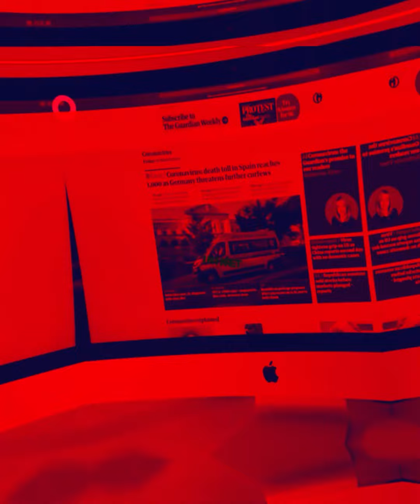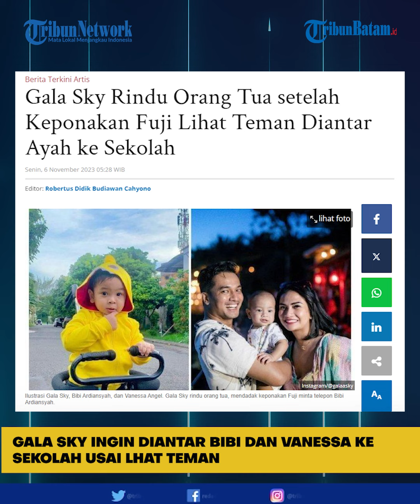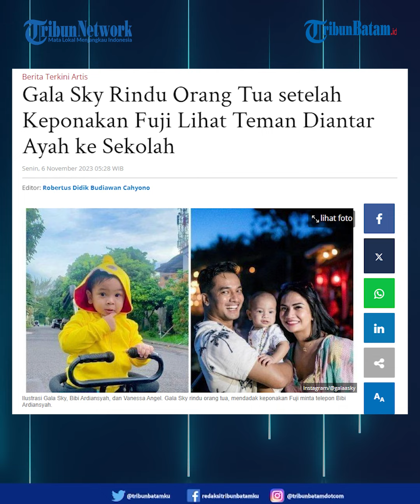Gala Sky Ingin Diantar Bibi dan Vanessa Ke Sekolah Usai Lihat Teman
Gala Sky tiba-tiba rindu orang tua setelah keponakan Fuji melihat teman diantar ayah ke sekolah.

Ternyata anak kakak Fuji, Gala Sky juga ingin merasakan hal sama seperti teman-temannya.

Bahkan saking rindunya, Gala Sky minta kepada ibunda Fuji, Dewi Zuhriati agar menelepon Bibi Ardiansyah.

Sikap Gala Sky ini membuat neneknya, Dewi Zuhriati kebingungan.

Rindu Bibi Ardiansyah dan Vanessa Angel, Gala Sky merengek minta telepon orangtuanya.

Kisah tersebut diungkapkan oleh Dewi Zuhriati, nenek Gala Sky.

Menurut penuturan Dewi, Gala sempat memintanya untuk menelepon sang ayah, Bibi Ardiansyah.

Padahal saat itu, keponakan Fuji ini hendak tidur.